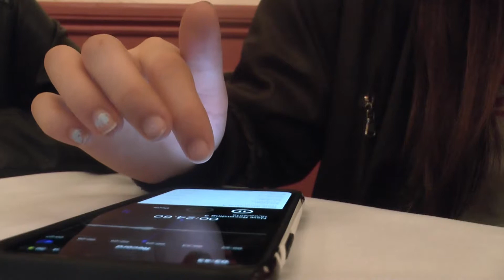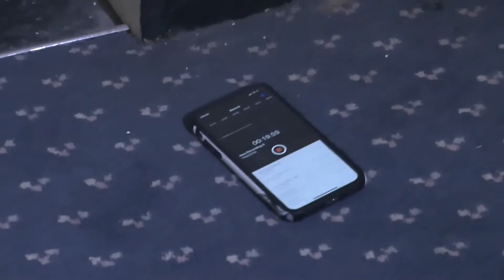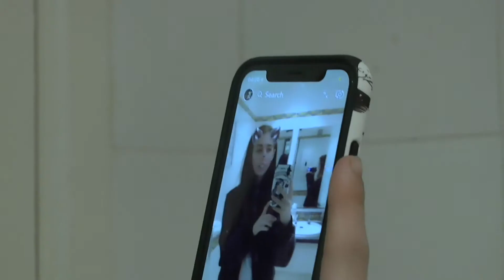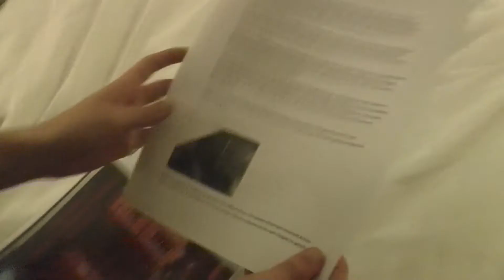3AM CHALLENGE AT THE ARNOS MANOR HOTEL!!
Sorry that this video is really late, I've been slacking with editing and it took me a while to catch up with it, but here is the first part to our two part investigation in Somerset/Bristol. In this video we head to The Arnos Manor Hotel in Bristol, infamous for its dark past and secrets kept within the walls (quite literally). In the 1800's the hotel was used as a Catholic Reformatory School and rumour has it one of the Nun's that taught there fell pregnant, which lead to her tragic death. We stay in room 160, notoriously haunted throughout the building, a room no one will dare sleep in, and encounter bizarre activity none of us were expecting.

Our next series of videos will be from our visit to the supposedly haunted Shepton Mallet Prison in Somerset where the Kray Twins once resided and numerous executions took place. Also keep an eye out for our Halloween episode where I'll be unboxing the haunted mystery box I ordered from eBay, with items from numerous abandoned places and haunted locations stored inside.